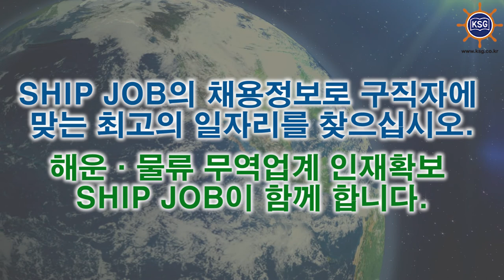SHIP JOB 해운물류구인구직안내